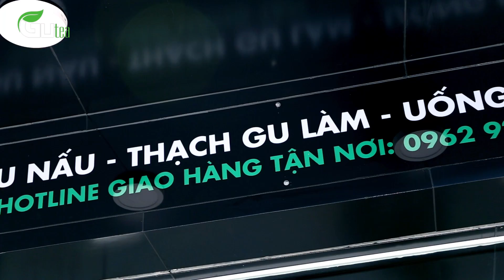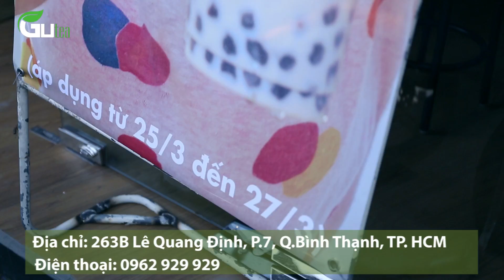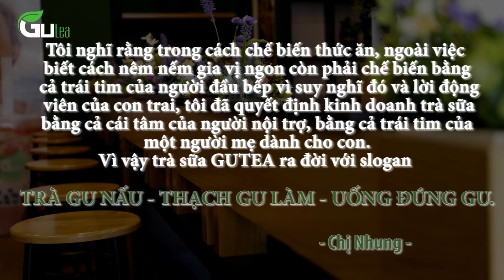Gutea: Không gian xanh